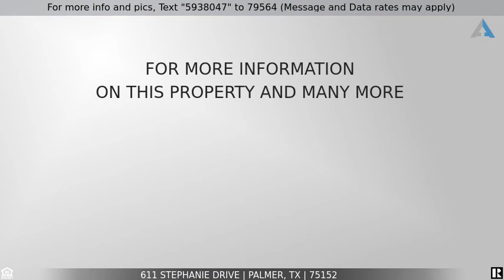Priced at $1,200 - 611 Stephanie Drive, Palmer, TX 75152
Home for Sale in Palmer

Ready to move in! 3 bedroom 2 bathroom built in 2017 Mobile home. This split floor plan gives everyone there own space. Plenty of yard to enjoy outside. This property has endless possibilities. Buyer and Buyers agent to verify school and measurements If this property is no longer active or you are the homeowner and wish it to be removed, please contact us at .